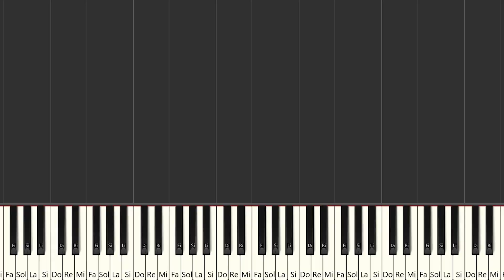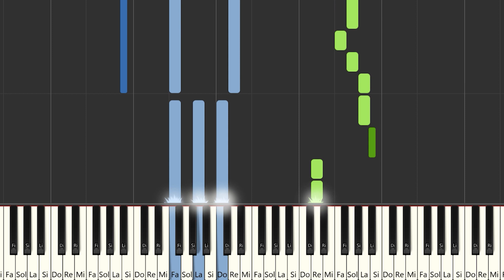Tanxugueiras - TERRA - Spain 🇪🇸 Eurovision 2022 | Piano Tutorial / Partitura / Karaoke / MIDI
Aquí tenéis el tutorial de cómo tocar  @Tanxugueiras  - TERRA - Spain 🇪🇸 Eurovision 2022  con la partitura , el vídeo y el MIDI